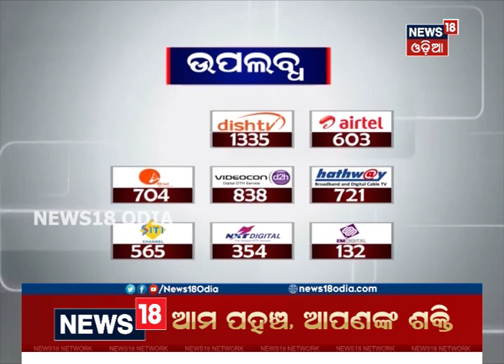Coronavirus ପାଇଁ ଏଥର IPL ବାତିଲ ହେବା ଆଶଙ୍କା